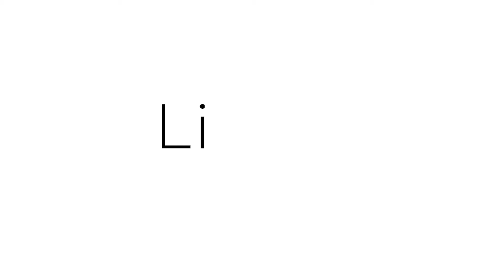Consejos para preparar tus comidas con anticipación | Especialidad de Nutrición | Libera.pe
Si aprendemos a preparar nuestros alimentos con anticipación, podemos evitar desordenarnos en nuestra ingesta de alimentos, como también pedir constantemente comida “chatarra”, la cual en exceso es perjudicial para nuestra salud.
Nuestra nutricionista Carmen Henderson te brinda recomendaciones super prácticas para que alcances sus objetivos nutricionales.

¡Visita nuestra web para leer más artículos y conocer nuestras especialidades!